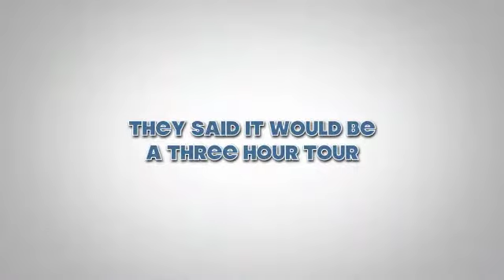A 3 hour tour?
Trip to FL Keys with Kayak Amelia